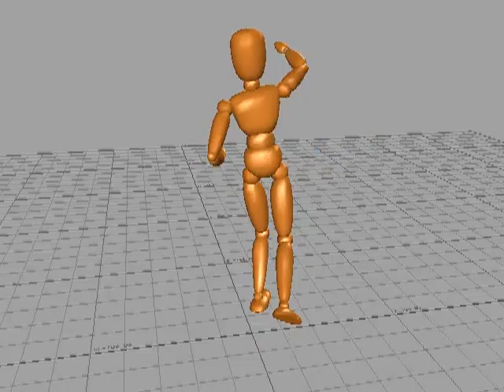Motion Capture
Computer Animation (Fall 2010), using NaturalPoint system and MotionBuilder